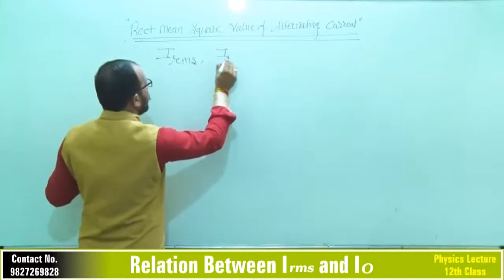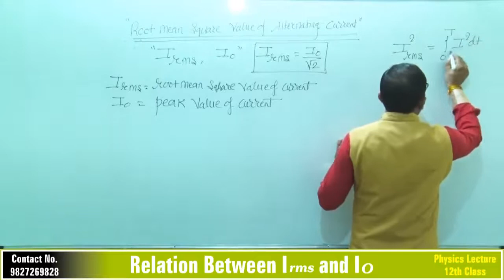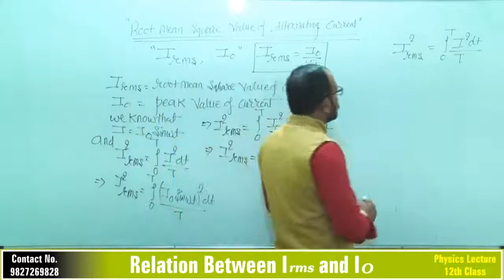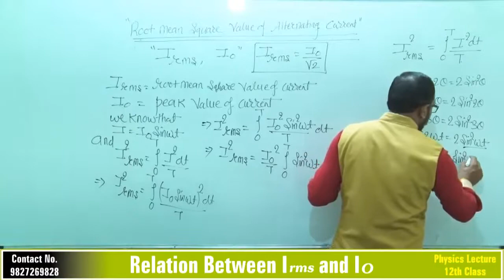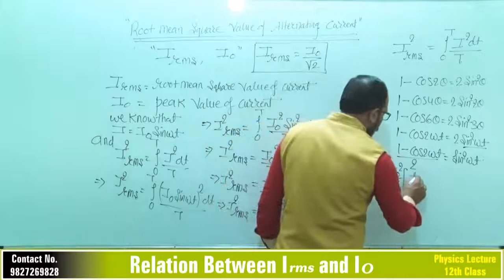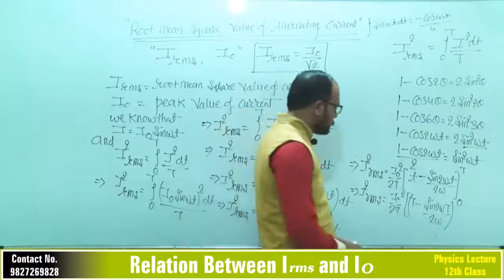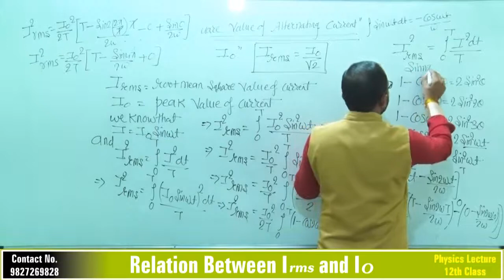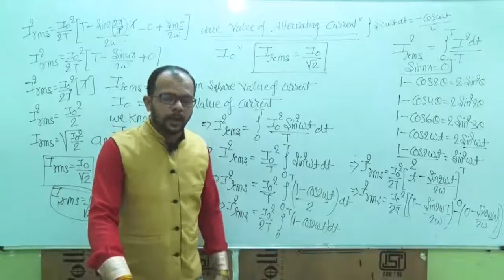Relation Between Root Mean Square Value of Current and Peak Value of Current.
Relation Between Root Mean Square Value of Current and Peak Value of current By Rohit Singh Rathore.